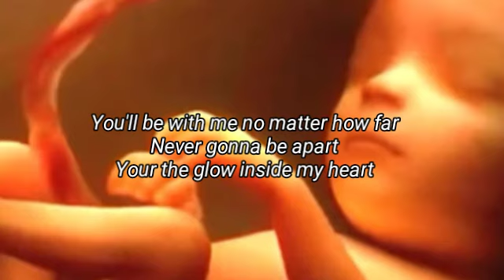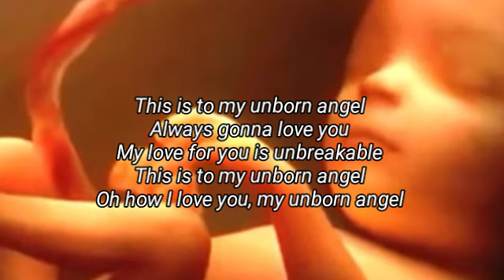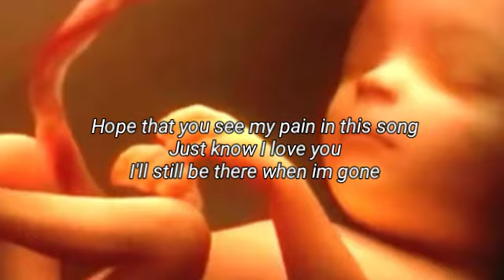Lil Magic - My Unborn Angel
Artist: Lil Magic
Song: My Unborn Angel
Genre: Emo/Goth Rap

Link: Lil Peep - Lil Kennedy [Instrumental]